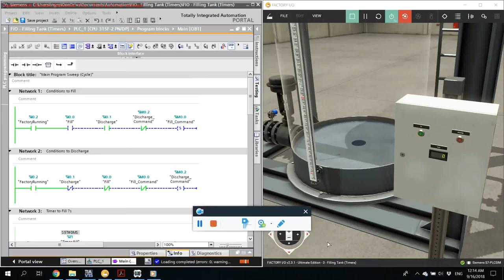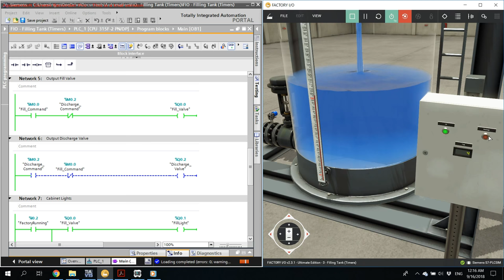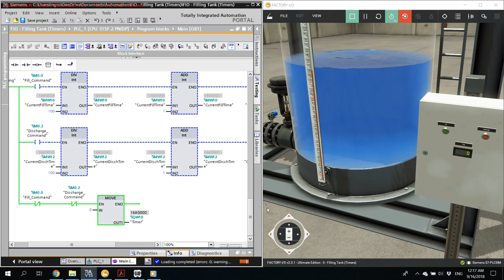Factory I/O (Filling Tank with Timers) & TIA Portal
Factory I/O an Awesome way to emulate your plc programs. I have tested it by using the PLCSIM in TIA Portal, works great!

The code is a simple way to fill and discharge a water tank by 2 buttons and a numeric display for show the remaining time.